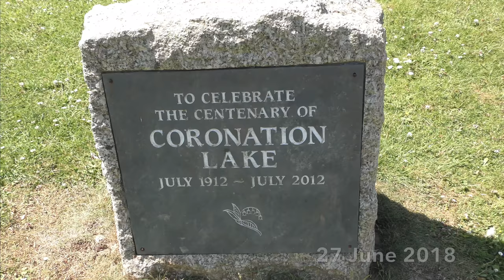CORONATION PARK AND LAKE, HELSTON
Cornwall's second-oldest town (charter granted 1201) is best known for Flora Day and as the birthplace of world heavyweight boxing champ Bob Fitzsimmons (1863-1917) but it also has this 'Swan Lake', an idyllic spot by The Old Cattle Market.

THE CAMBORNE POND HOPPERS MODEL BOAT CLUB have 2 open days each year (May and September) on Coronation Lake where they invite other clubs from Cornwall and Devon to come and put on a display for the public.

Over 250 St IVES videos and here in more manageable chunks